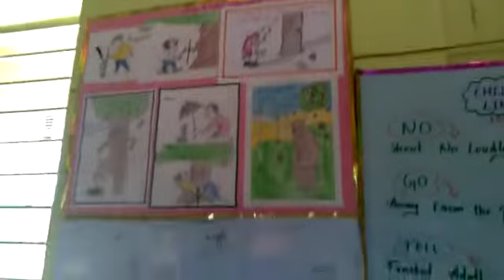My "TEACHING MODEL ACTIVITES" Friends❤️❤️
Video from Kuttyma.👩‍👧👩‍👧